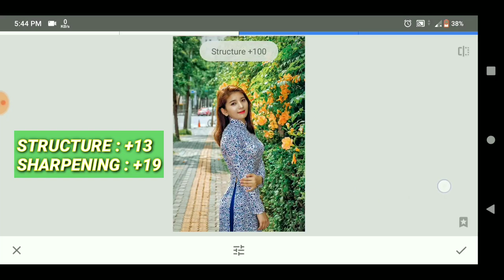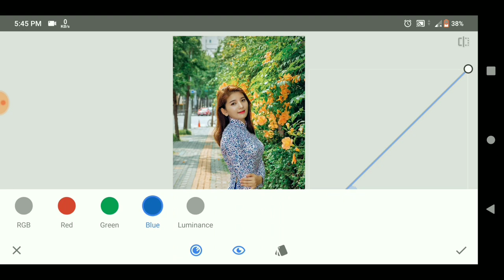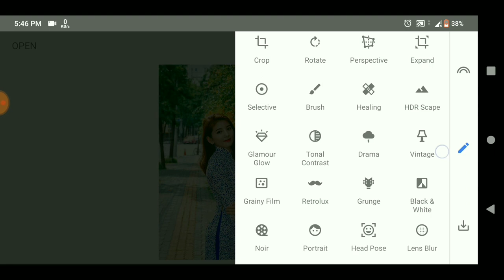How to Edit Your Photos in Aesthetic Mood for Instagram | Aesthetic Edits | Tanjil's Photogram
In this video i will show you how to edit photos in aesthetic mood for Instagram in Snapseed app